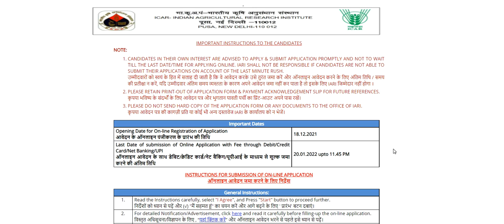ICAR T1 POST IMPORTANT NOTICE || आईसीएआर T1 पोस्ट हेतु सूचना || T1 JOB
ICAR T1 JOB IMPORTANT NOTICE || LAST DATE ICAR T1 APPLY

AGRICULTURE CAREER NEWS